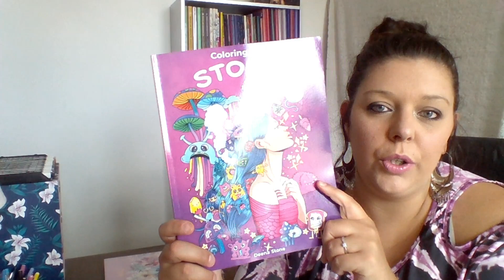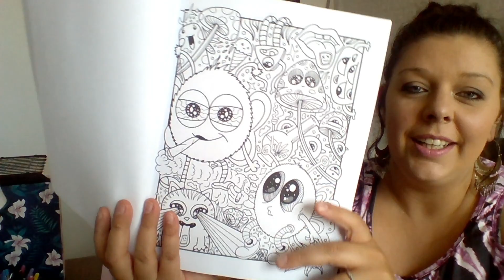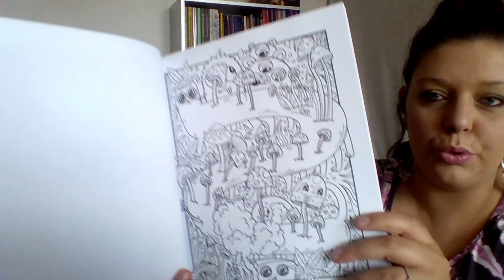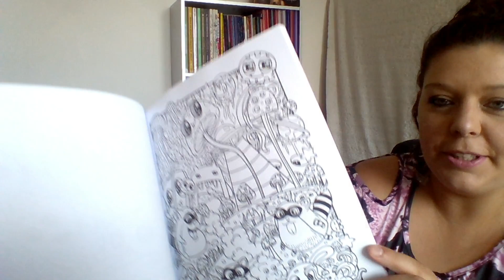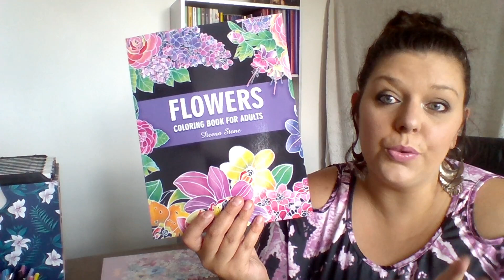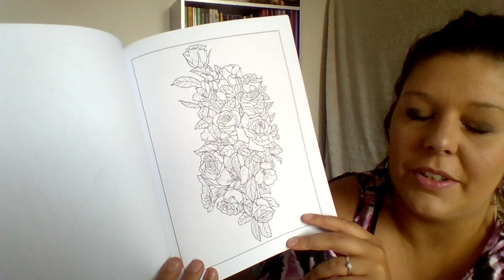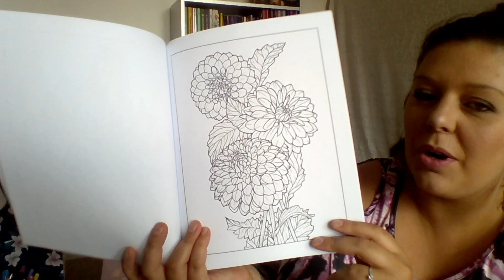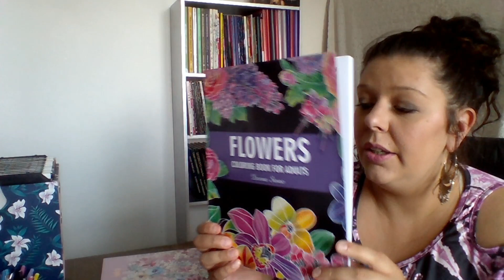Présentation du livre Stoner et Flowers de Deena Stone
coucou voilà je vous présente ses deux que l'illustratrice Deena stone  ma gentiment envoyé ses illustration sont magnifique je vous met ses lien en barre d'info et son instagramme voila bisous

son instagramme : @deenastonecoloringbook